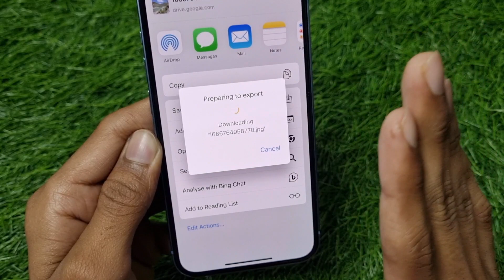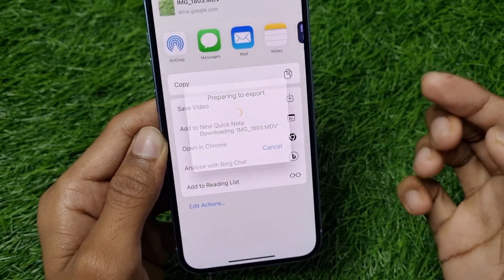iPhone Me Google Drive Se Video Kaise Download Kare | Download Photos/Videos From Drive In iPhone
1) iphone me google drive se video kaise download kare
2) iphone me google drive se photo kaise download kare
3) how to download photos and videos from google drive in iphone
4) how to download photo or video from google drive in iphone